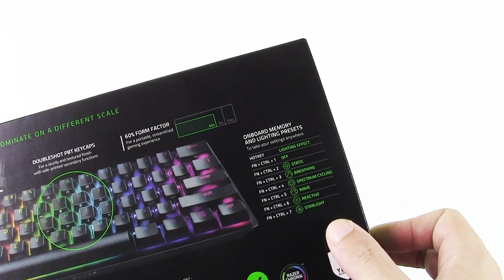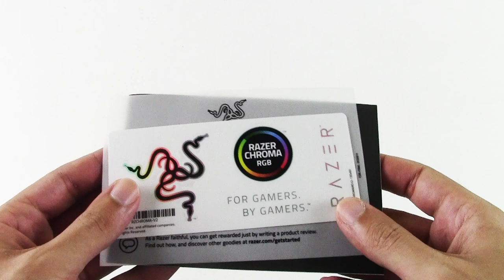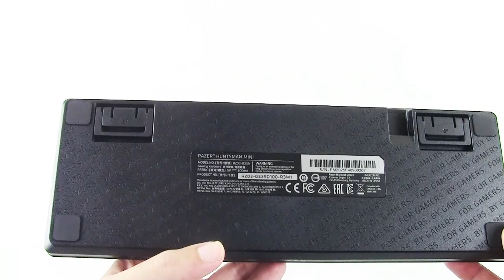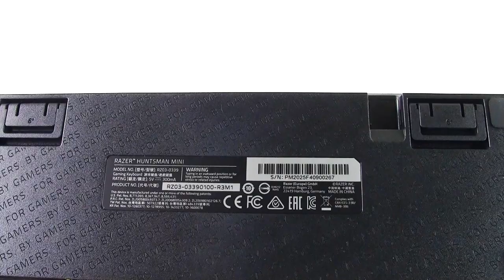[Unboxing ITA] Razer Huntsman Mini